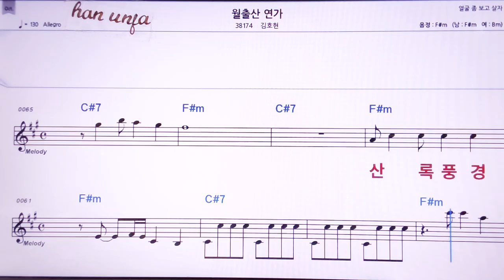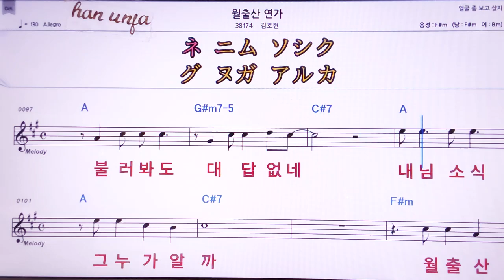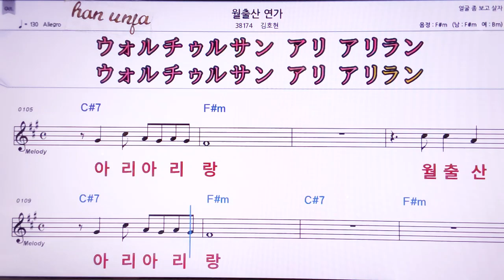💖월출산 연가/김호연 👍MR,노래방, 악보, 코드,Karaoke With Sheet Music